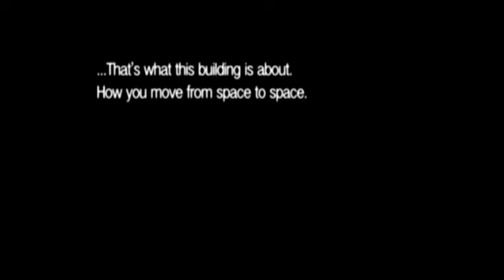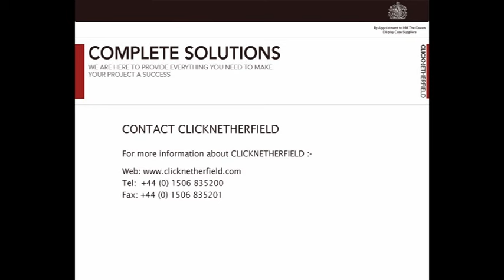ClickNetherfield Museum Showcase AGO Timelapse Photography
Video showing museum showcase building, conservation and case dressing.